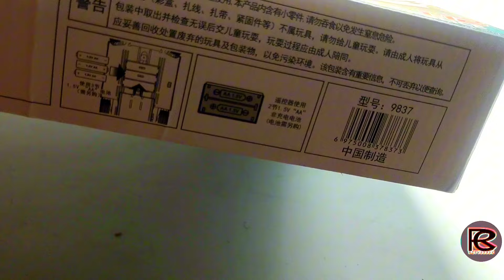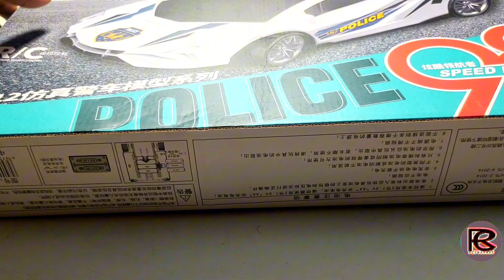UNBOXING 1:12 Scale RC POLICE CAR Model with remote control|AA 1.15v| Police car sport@rctv9999k